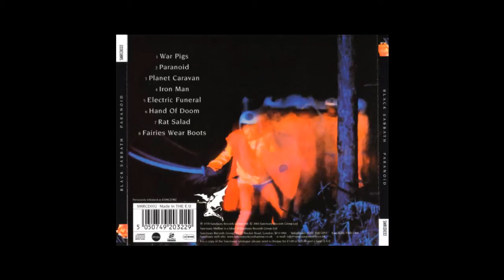Black Sabbath- Jack the Stripper/Fairies Wear Boots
In celebration of their new album, here is some classic Sabbath. One of my favorites on their sophomore album "Paranoid".